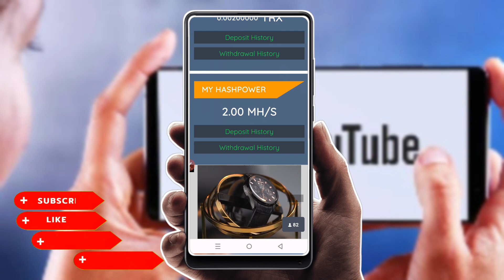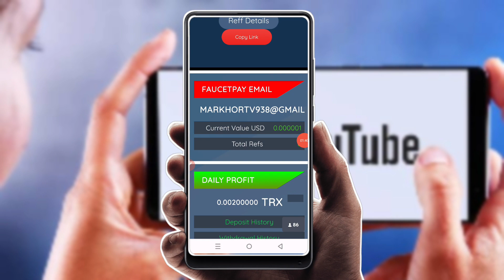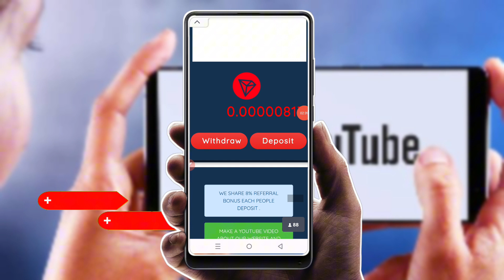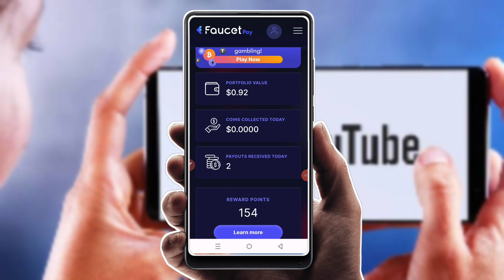new trx mining site 🤑| new trx mining site today🔥| Free trx New Mining App today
💸 Related:
trx mining
tron mining
mining trx
free trx
trx
new trx mining site
tron
tron network
tron trx
free trx mining
trx tron
trx earning site
free tron
mining
mining site
trx coin
earn trx
free mining
crypto mining
mining tron
online earning in pakistan
tron soy
tron trx mining
tron website
tronx
hourstron
mining website
online earning
online income site
tron 2017
tron coin
trx 2023
trx cloud mining
trx free
cara mining trx di tronlink pro
claim trx
cloud mining
cloud mining sites
new site
online investment
tron army
tronlink pro
tronlink pro withdrawal
tronlove
trx hash mining
trx investment platform
trx investment sites